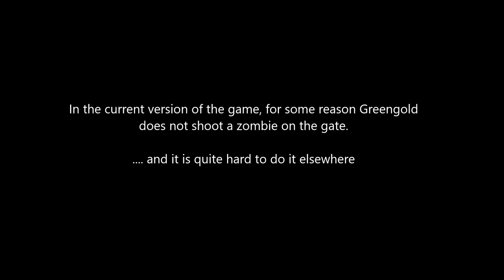Can GREENGOLD kill 1 zombie?